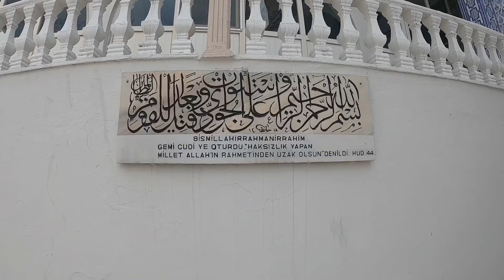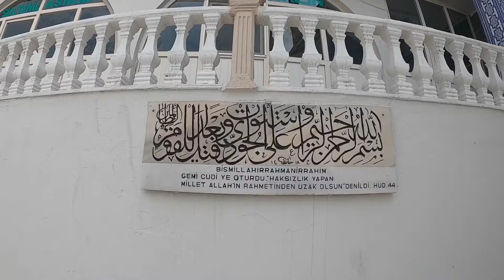Cizre Sokak Lezzetleri! - Cizre’de Gezilecek Yerler! ( Cizre Vlog 2023 )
Cizre’yi gezdim. Cizre’de, dillere destan efsane aşk hikayesi olan  Mem û Zin türbesine gittim. Hz. Nuh peygamber türbesine gittim. Cizre’de neler yedim, ne yaptım?

Şeyhmus Duymuş'un Youtube Kanalı.
Geziyorum. Gezdiğim yerleri eğlenerek anlatıyorum. Hep beraber eğlenerek öğrenmek için